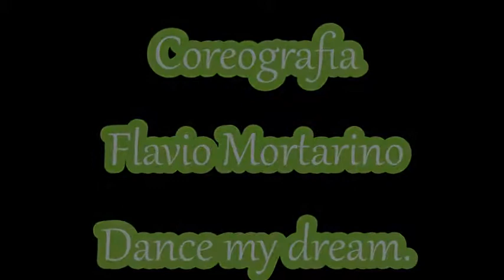flavio mortarino - 1